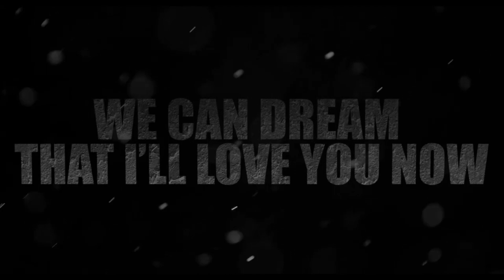DJ Chetas - Hona Tha Pyaar vs Believe (MASHUP) | Atif Aslam